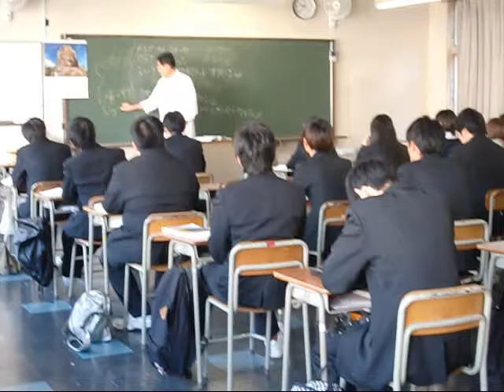溝部学園 大分県歯科技術専門学校 国家試験前に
歯科技工の国家試験が福岡で行われます。最終、校長が自ら授業